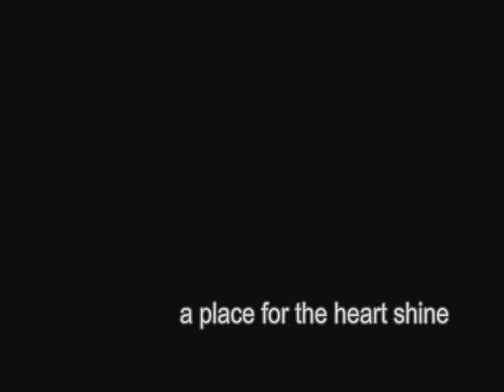Marcus Vinícius | A place for the heart shine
A PLACE FOR THE HEART SHINE

Um lugar para o coração brilhar
2010
performance

Vitória, Brasil